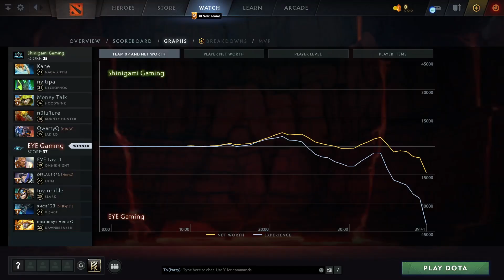Shinigami Gaming vs EYE Gaming (2 игра) | ХАЙЛАЙТЫ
Naga Siren, Necrophos, Hoodwink, Bounty Hunter, Jakiro
Omniknight, Luna, Slark, Visage, Dawnbreaker

Best of 3, Ultras Dota Pro League , dota2

Kane, ny tipa, Money Talk, n0fu1ure, QwertyQ
Shinigami Gaming vs EYE Gaming (game 2)
ЕУЕ.LavL1, OFFLANE  9/ 3, Anonymous, играю с клоуном, nineteen